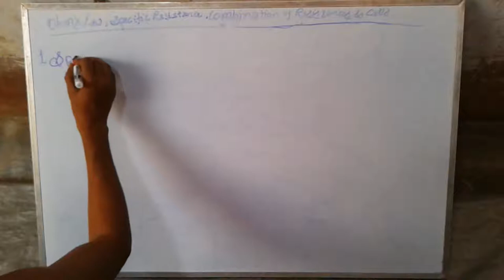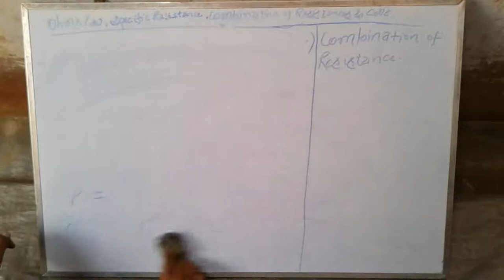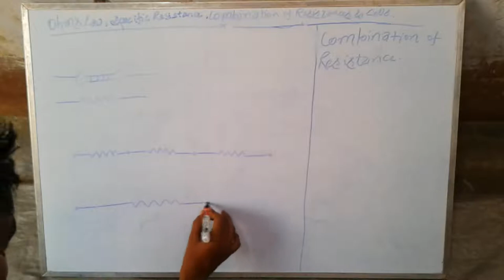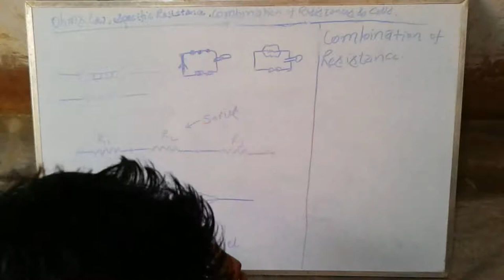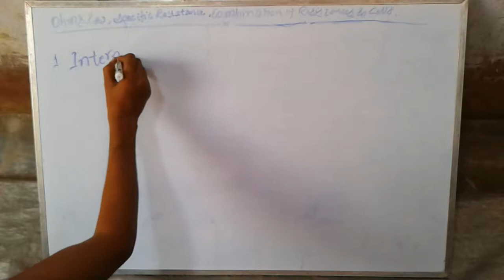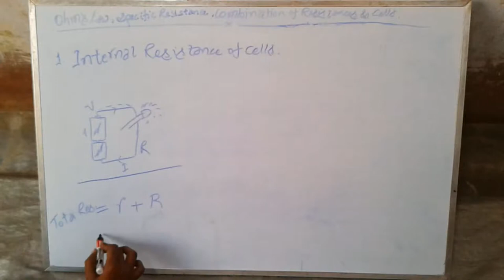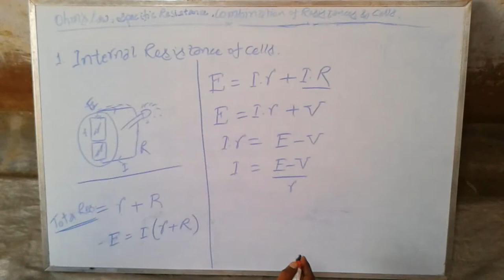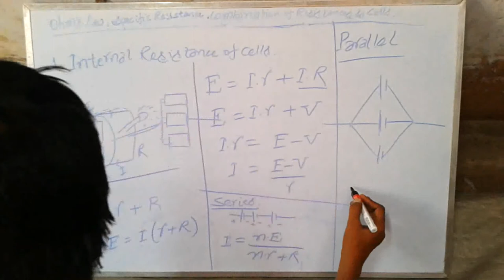Ohm's Law And Combination of Resistance